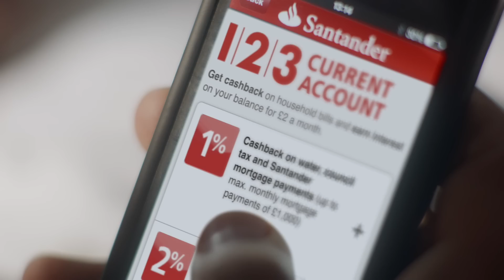SANTANDER - SIMPLE PERSONAL FAIR 90"